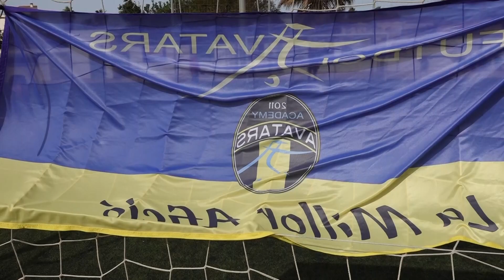Els campus de futbol substitueixen els tradicionals tornejos de Setmana Santa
El Mic Football, el Torneig Internacional Terres de l'Ebre o el Mundialito de Salou, eren, entre, molts d'altres, tornejos de futbol base que s'havien convertit en una tradició durant la setmana santa.

En la pandèmia es fa impensable veure imatges com estes i per tant, molts clubs i organitzadors han decidit canviar els tradicionals tornejos multitudinaris per campus més familiars.